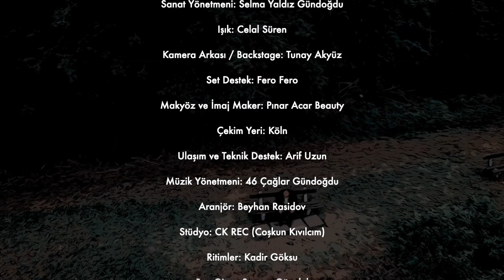Emrah Yavuz - Ömrüm Seninle Geçsin (Official Video)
“ÖMRÜM SENİNLE GEÇSİN ”

Klip Yönetmeni: 46 Çağlar Gündoğdu

Görüntü Yönetmeni: Cüneyt Ceylan

Kurgu-Montaj, Color, Tasarım:
Ali Özmen (Artcom Production)

Işık: Celal Süren

Kamera Arkası / Backstage: Tunay Akyüz

Set Destek: Fero Fero

Makyöz ve İmaj Maker: Pınar Acar Beauty

Çekim Yeri: Köln

Ulaşım ve Teknik Destek: Arif Uzun

Müzik Yönetmeni: 46 Çağlar Gündoğdu

Aranjör: Beyhan Rasidov

Stüdyo: CK REC (Coşkun Kıvılcım)

Ritimler: Kadir Göksu

Bas Gitar: Sergen Güzelel

Gitar: Selahattin Güzelel

Kemanlar: Gündem Yaylı Grubu

Keman Kompozisyon: Kadir Okyay

Nefesli: Enis Çekin

Telli: Enes Yolcu

Kanun: Yıldan Ergüzel

Mix-Mastering: Ahmet Aygör

Ses Edit: Tuncay Gökşin

O BİR STAR PRODUCTION
ÇAĞLAR MEDIA PRODUCTION

ÖMRÜM SENİNLE GEÇSİN

Bu hayat sensiz yaşanmaz
Bak neler çekiyorum.
Her Allahım akşamı ben ,
Derdimden içiyorum.

Ömrüm seninle geçsin
Geçsin istiyorum ,
Senden başkasını sevemiyorum.

Bana hayat veren sensin
Bak yanımda değilsin
Başkasına Allah beni
Asla muhtaç etmesin.